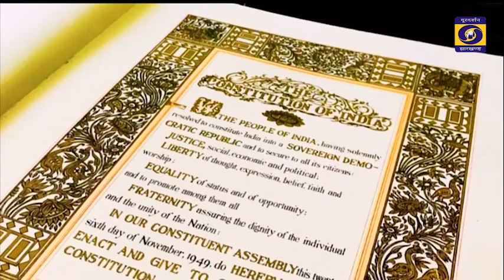Preventive and Remedial Measures to Control Drug Manace